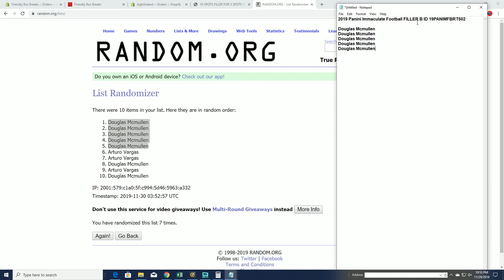2019 Panini Immaculate Football FILLER B ID 19PANIMFBRT502